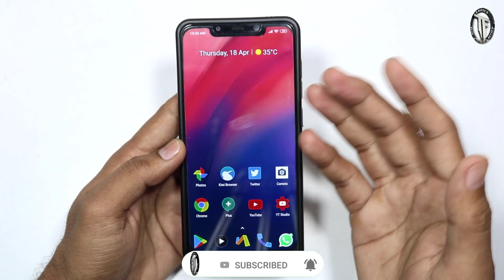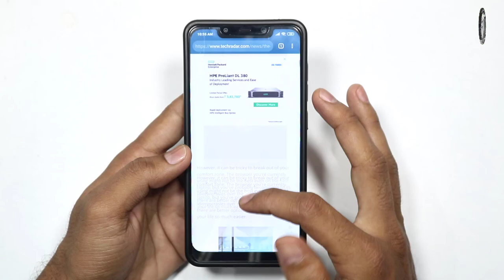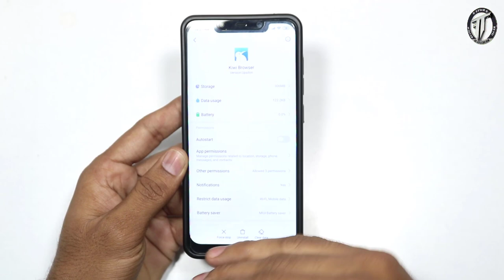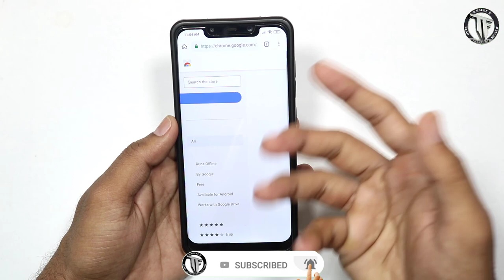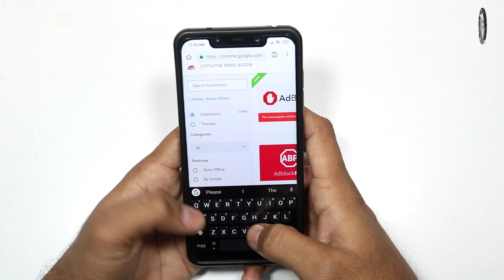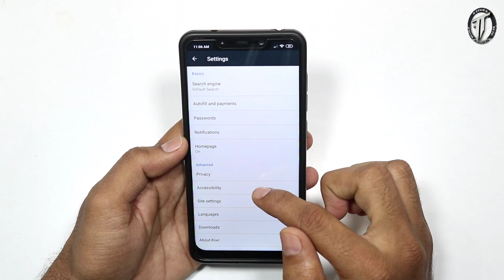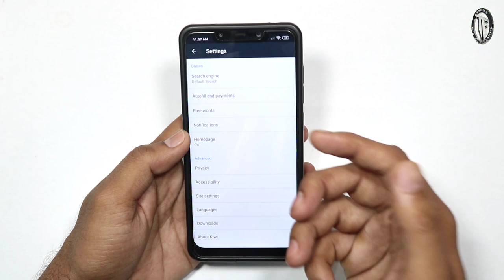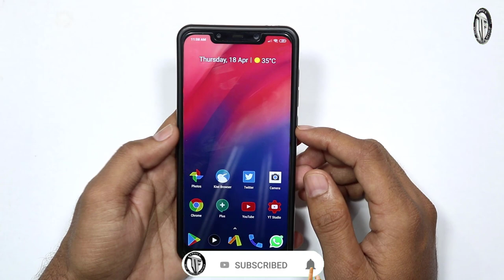Google Chrome Extensions on Android & Powerful Adblocker || KIWI Browser || Telugu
Hai Friends...

in this video i will share you a great android browser that contains many features than stock google chrome..
Kiwi is a browser that build on chromium itself with great added features..
Kiwi Browser is made to browse the internet, read news, watch videos and listen to music, without annoyances.

Browse in peace.

Kiwi is based on Chromium and WebKit, the engine that powers the most popular browser in the world so you won't lose your habits.
We hope you'll love Kiwi as much as we do.
Note for power users and supporters: We have a Discord (chat) community where you can discuss development and share ideas

Main Features:
★ Based on the very best Chromium

★ Incredible page load speed 🚀
Thanks to our very optimised rendering engine, we are able to display web pages super fast.

★ Powerful ad block that removes most of intrusive ads 🔥

★ Super strong pop-ups blocker that really works

★ Cryptojacking protection
The first Android browser that blocks hackers from using your device to mine crypto-currency

★ Unlock Facebook Web Messenger
Go to m.facebook.com and chat with your friends without having to install FB application.

★ Bottom address bar

★ Manage websites that appear on the homepage
Long-press to move or delete the tiles, click the [+] to add a new website.

★ Disable AMP (Settings, Privacy)

★ Block annoying notifications

★ Block slow and invasive trackers to protect your privacy.

★ Translation into 60 languages.

★ Import / Export bookmarks.

★ Custom Downloads folder
Choose where your downloaded files are stored

★ Play videos and music even with the screen off
Advanced users:
If you want to open links with an external application, you can long-press on the link, or change the default setting in Settings, Accessibility.

To add a new search engine, go to your favorite search engine, and do a couple of searches, and then go to Settings, Search Engine.
Kiwi Browser is very new, and still in test. Please help us by sending a little e-mail if you see crashes, bugs or just want to say

                       (No Pressure)

❤️❤️ My Gear❤️❤️

📌Camera

📌Microphones

📌Tripod

📌Laptop(Editing)

❤️❤️ With Love..TechFactsRafee ❤️❤️